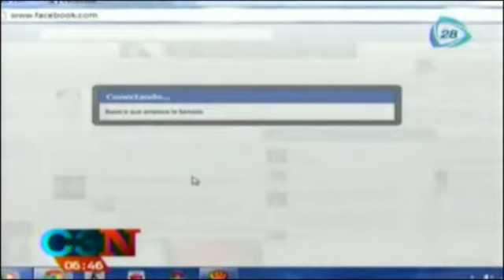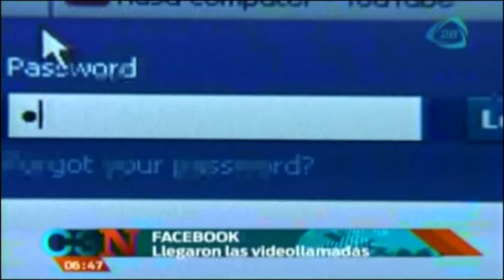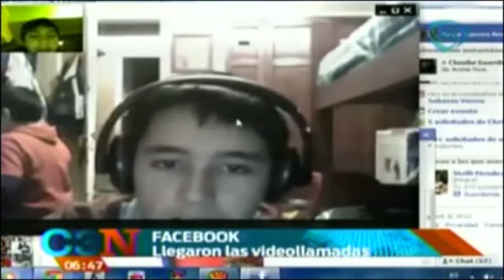Ya puedes hacer videollamadas en Facebook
Facebook activa las videollamadas, te decimos todos los detalles.

30 de abril 2015